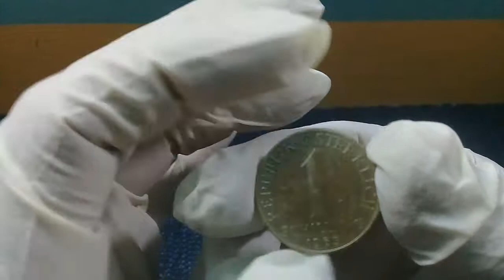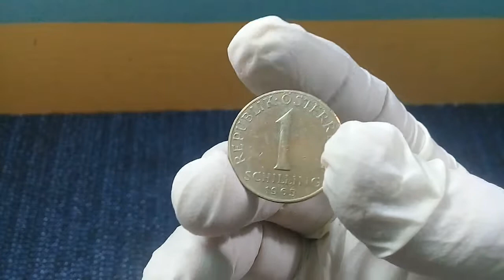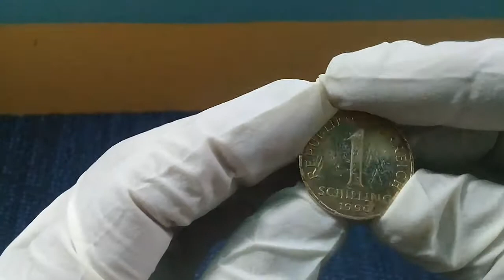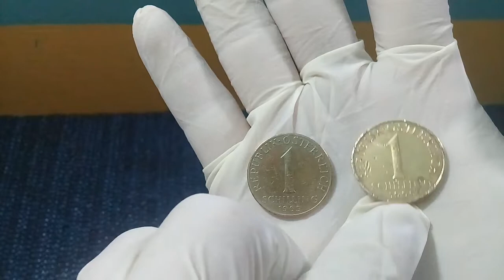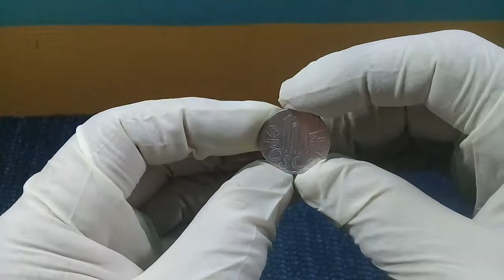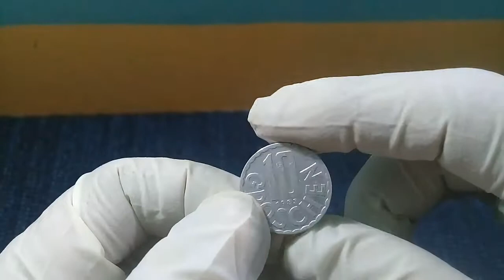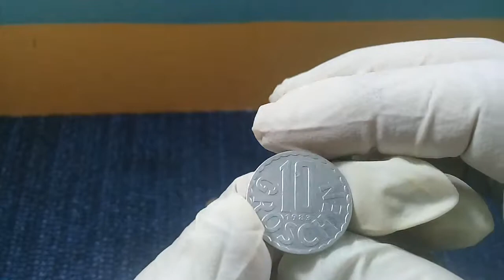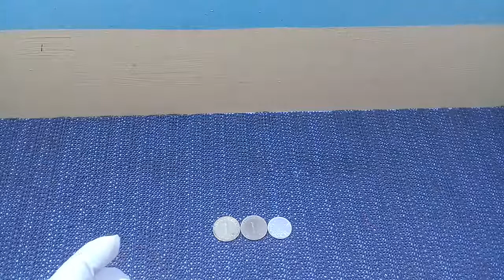Austria Schilling Groschen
Austria Schilling Groschen groschen 10,groschen coin,groschen österreich coin,groschen pronunciation,groschen 5 coin,groschen value,10 groschen coin value austrian schilling banknotes,